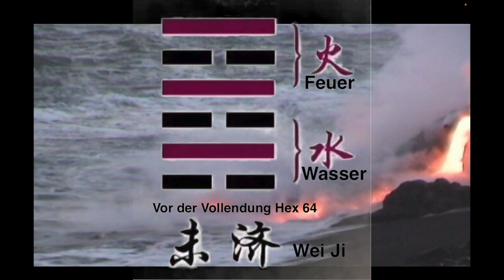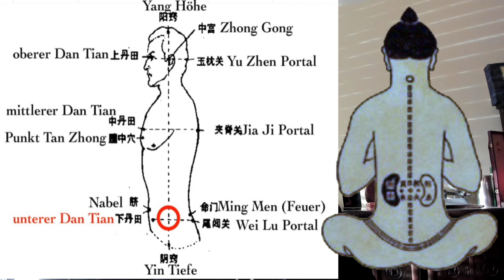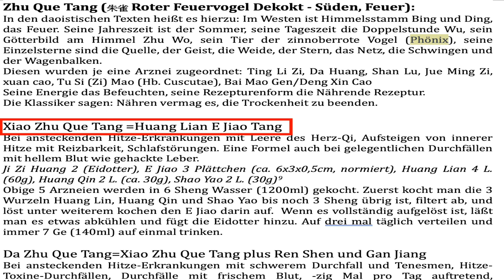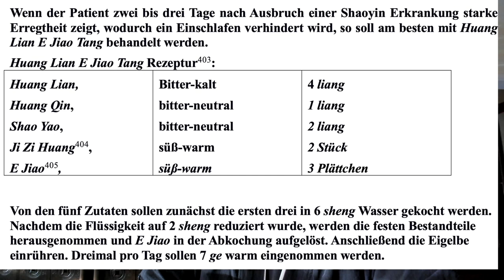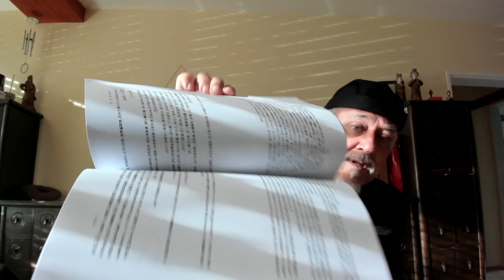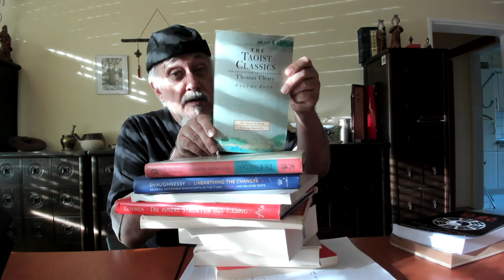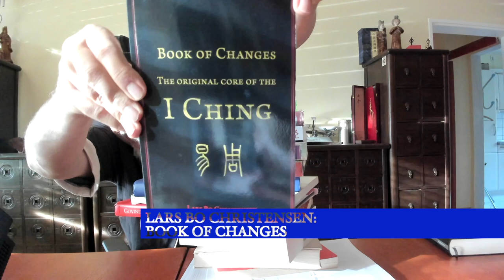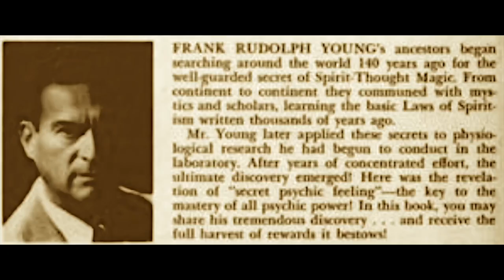Vierter Drache: Yin-Feuer und Das Buch der Wandlungen (Das Dao des Phönix)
Im ersten Teil geht es um das Hexagramm 64 und eine bekannte Rock-Melodie.
Danach folgt im Anhang die Vorstellung einer Reihe von Büchern zum I King, I Ching, Yi-Jing und Yijing und anderen wandelbaren Namen des Buches.
Schließlich bedanke ich mich noch im Anhang des Anhangs bei all meinen Freunden, Lehrern und Meistern, welche mir zwischen 1968 und 2012 die Reisen zum Dao, Buddha, zum Dharma und in der Wissenschaft geholfen haben. Und dann ist es auch schon vorbei...